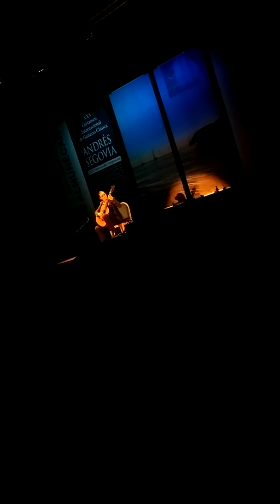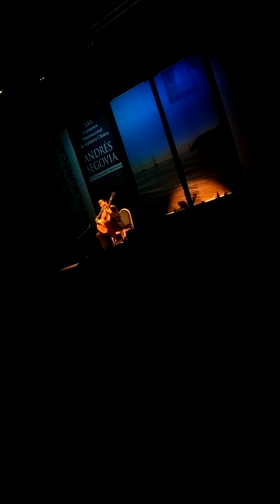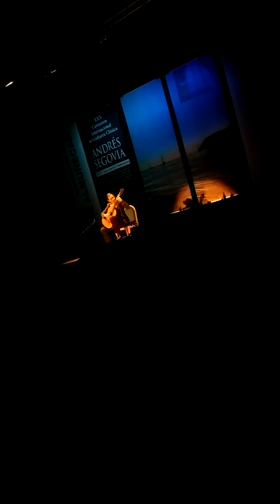2014 Andres Segovia International Classical Guitar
Elena Fomenko